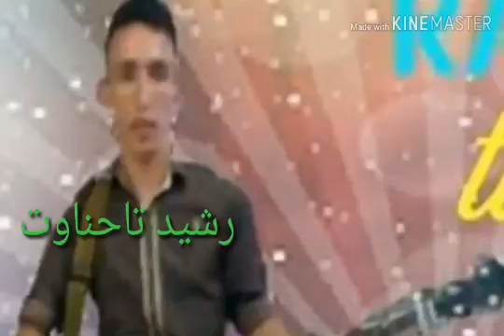Othnawt rachid 2017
Othnawt